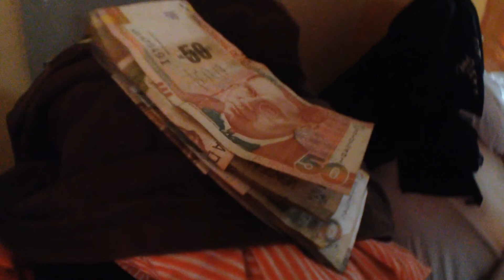Asmereir - Mini Gira 2015 - documental - Barranco Tacna Arica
Pequeño documental sobre la mini gira Marzo 2015 promocionando el EP 'Caravana de Insectos' de Asmereir, editado por Cuaderno Roto Producciones.

Jueves 26 - Keko Bar - Barranco
Viernes 27 - Moss DC - Tacna
Sabado 28 - Oscar Quina - Arica
Domingo 29 - Casa Cultural - Arica